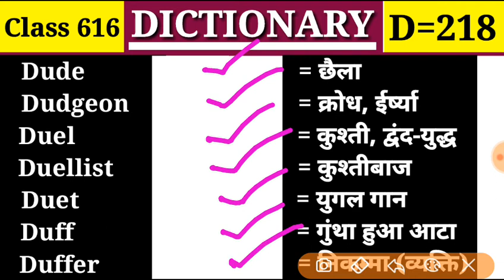Duff गूंथा हुआ आटा Dictionary |Class 616 |D Part 218| Vocabulary Duffer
Dude, Dudgeon, Duel, Duellist, Duet, Duff, Duffer,